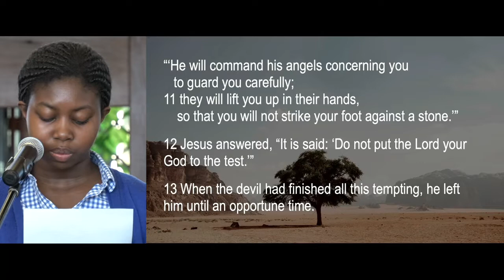Ways in the Wilderness, Part 7: Truth and Lies